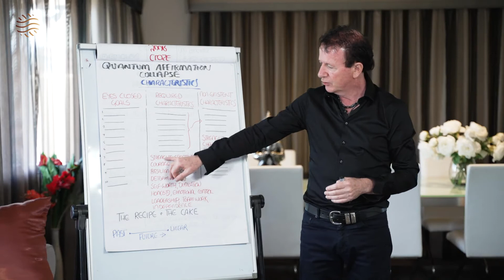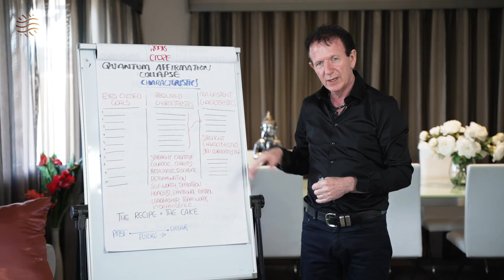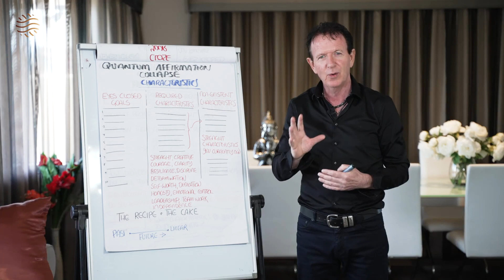QAC 8 Day Challenge - Day 3